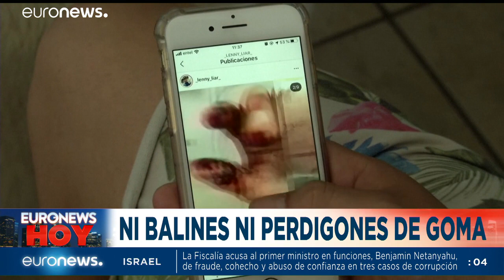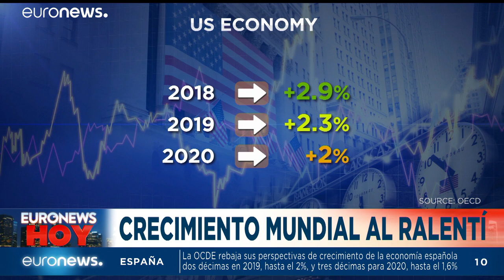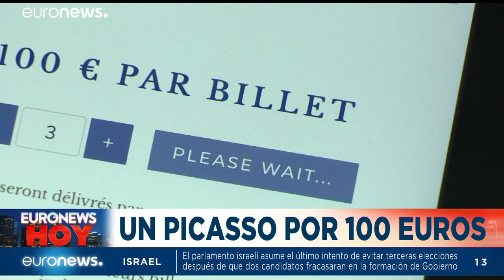Euronews Hoy | Las noticias del jueves 21 de noviembre de 2019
Empezamos en Colombia con el paro nacional convocado contra las medidas económicas y sociales del presidente, Iván Duque. Mientras, en Israel, la fiscalía ha imputado por corrupción al primer ministro en funciones Benjamin Netanyahu, desatando una tormenta política sin precedentes. …